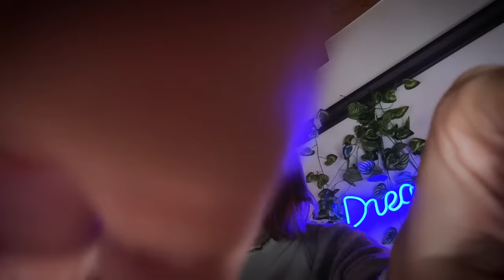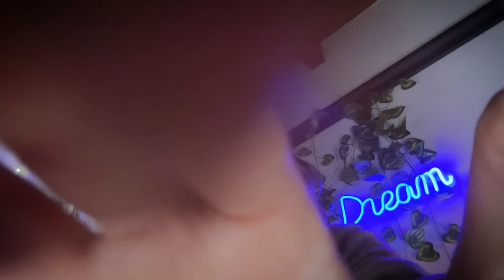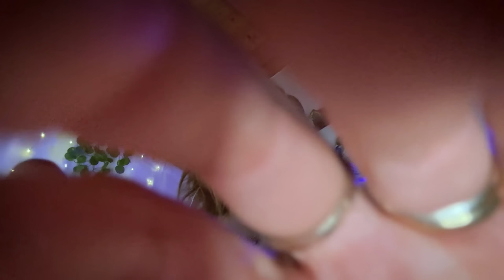COCCOLE DOLCISSIME AL VISO 🥹🤍 |Face Tapping ASMR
Triggers you will find: face tapping, face brushing, visual triggers, personal attention, camera tapping, your face is plastic

Video altamente ispirato a @edafoxxASMR 🤍

Se vuoi vedere questo video senza pubblicità puoi abbonarti al canale al costo di un cappuccino al mese

🥳VIDEO ASMR OGNI LUNEDì E GIOVEDì ALLE 19:30🥳

🌈👉🏻Podcast Spotify: Rilassati con Chiara ASMR!